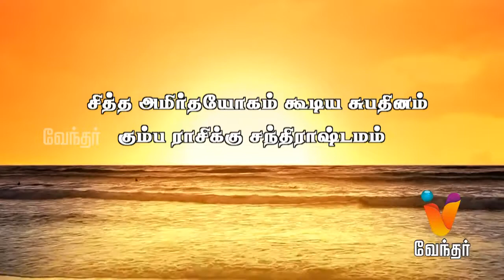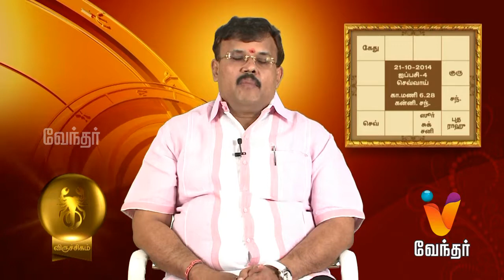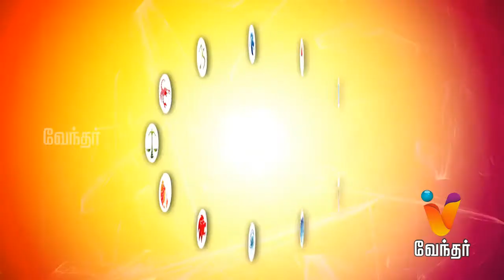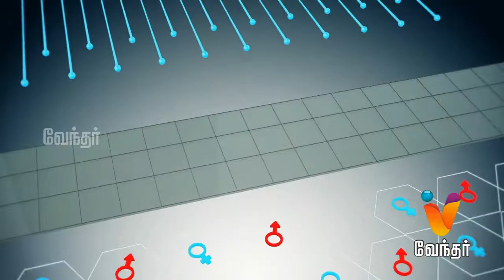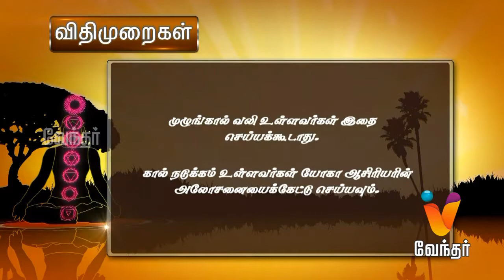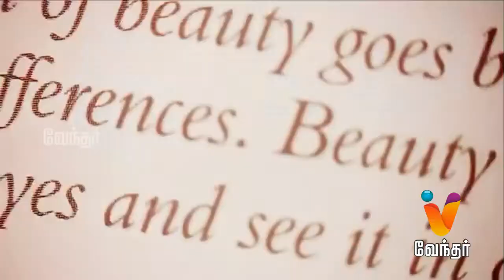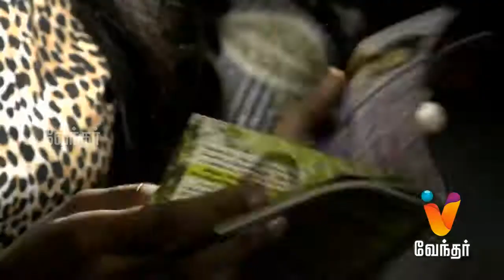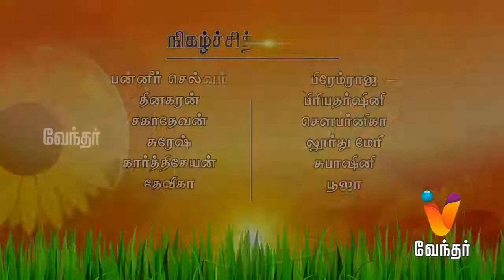Putham Puthu Kaalai | (21/10/2014) | [Epi- 59]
Putham Puthu Kalai - [Ep 59]

Putham Puthu Kalai, a daily morning show which has a collections of segments like Surya Udhayam about the auspicious time of the date, Dr Thirupur Krishnan speaks about Arthamulla Aanmeegam, Solla Solla Ennikudhaiyaa - Indian Mythological stories, Yogam Nalla Yogam - Daily Horoscope review by Yadartha Jothidar Shelvi, Natshatra Vidyal - Chit Chat with director Vetrimaran, Edhu Unavum Unmaiyum - Special guidance to take the right food by Dr Shivaraman, Manme Nalama - Pschological advice by Pschychiatric Dr Vasuki, Udalin Mozhi - Yoga Therapist Saraswathi Vasudevan teaches the simple way to learn yoga, Alagin Alagey Kannadi - Beauty tips by actress Aishwarya.